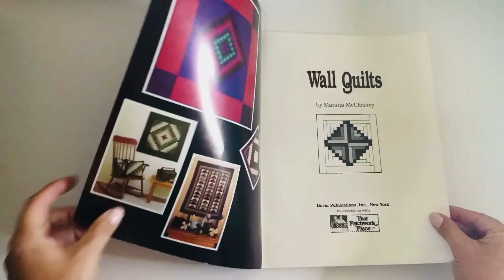Wall Quilts Quilting Pattern Book Flip Through Video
Quilting Pattern Idea Book:  Wall Quilts. First section of the book contains a simplistic overview of quilting practices and supplies. Second section covers some basic squares, fabric selection, and piecing. The last section highlights inspiration for converting squares into pillow designs.

Note from Kat: I'd recommend this for either a very confident beginner with some quilting knowledge behind them or a fresh intermediate.  I think there's some decent info for someone still learning, but may get a little confused because there's not a ton of step-by-step breakdowns.

by Marsha McCloskey, 1983, Paperback, 77 pages.